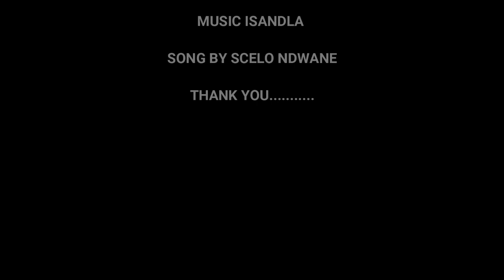Yini Impene uMKHULU MLABA uchaza kabanzi ngalokhu.